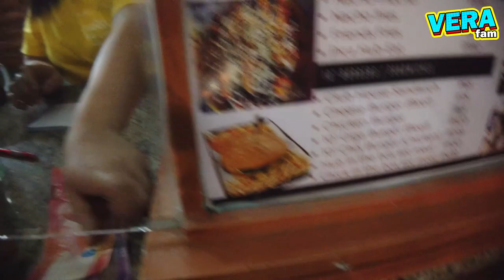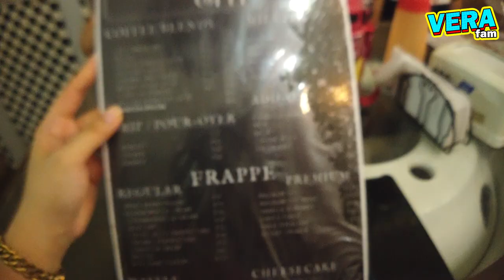[SUB] BIRTHDAY VLOG for Ate Precy sa Hub-Eat GIANT BURGERS! | VERA fam Ep.09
Happy Birthday Ate Precy from VERA fam~!
God bless you more and have a safe flight soon~!